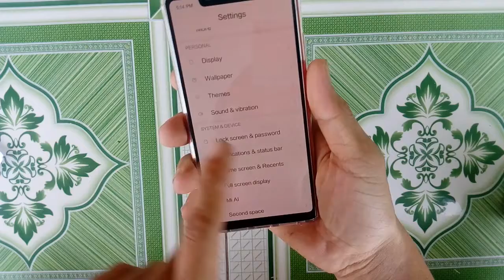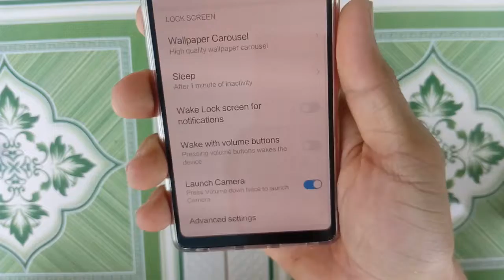Mở nhanh camera Xiaomi mi 8 se khi màn hình tắt (Press Volume down twice to launch Camera)